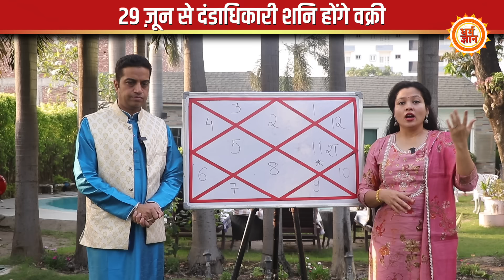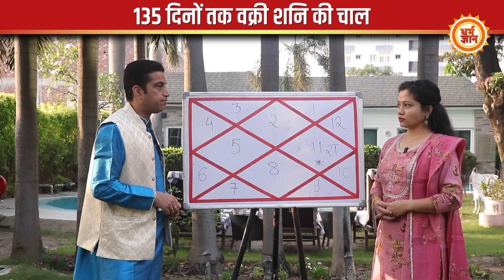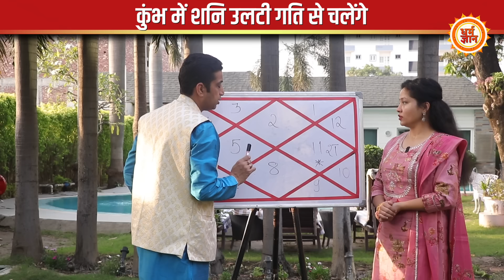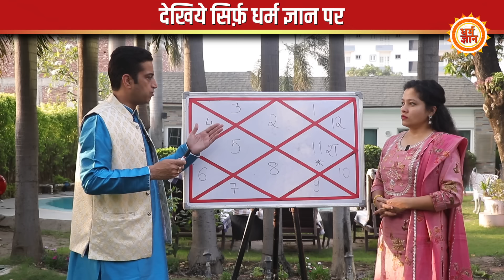Shani Vakri 2024 | कुंभ में Shani वक्री होकर Taurus को क्या देंगे ? Mayank Sharma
ग्रह-चाल में 29 जून से कर्मफलदाता शनि वक्री होने जा रहा हैं, कुंभ में उलटी गति से जैसे ही चलना शुरु करेंगे, वृषभ राशि को क्या कुछ देंगे ? 29 जून से 15 नवंबर तक शनि की तृतीय, पंचम और सप्तम दृष्टि में कितना लाभ और कितनी हानि हो सकती है, बता रहे हैं आचार्य मयंक शर्मा जी।

KAVITA RANA
AYUSH RASTOGI